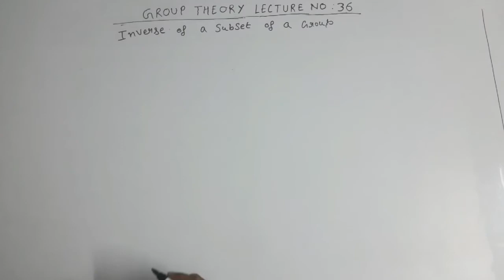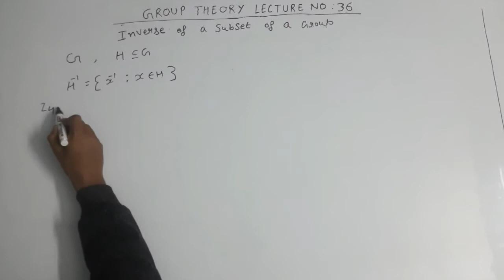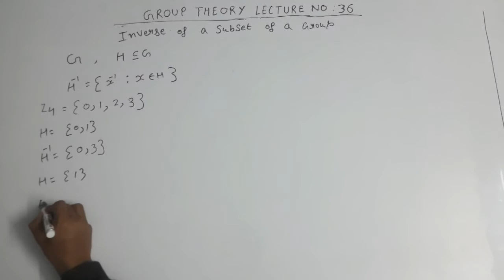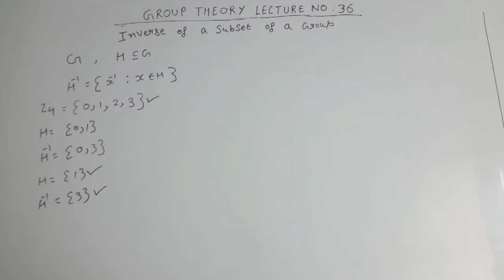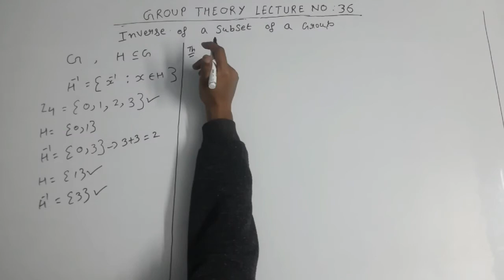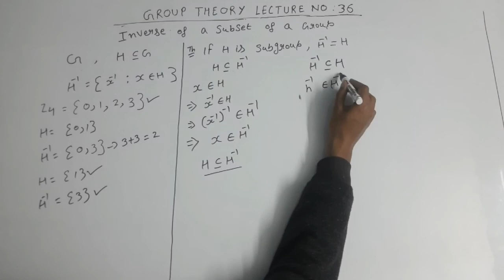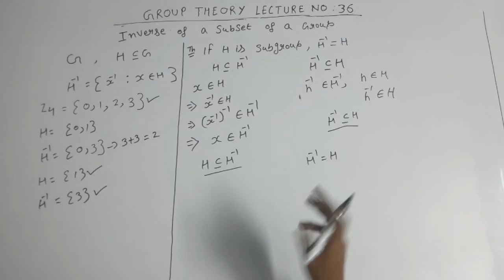Inverse of subset in a group | Inverse of subgroup | Group Theory in hindi | Group Theory for bsc-36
in this video i explain inverse of a subset in a group and prove that if H is a subgroup then inverse of H is H itself